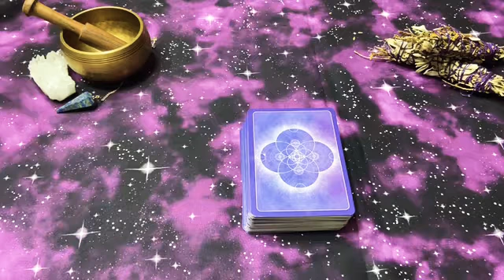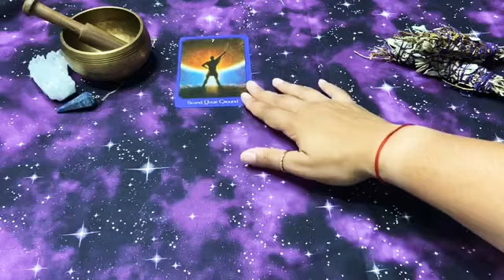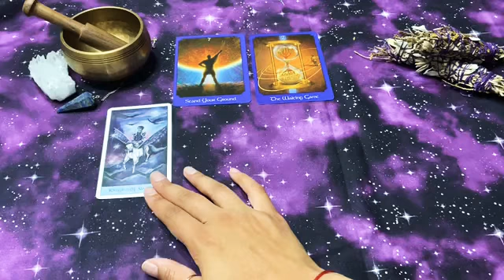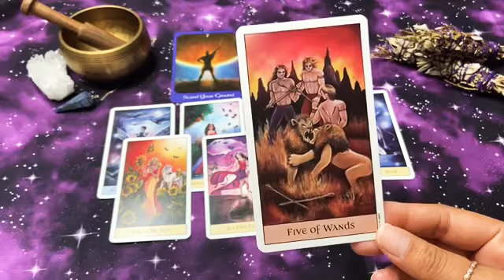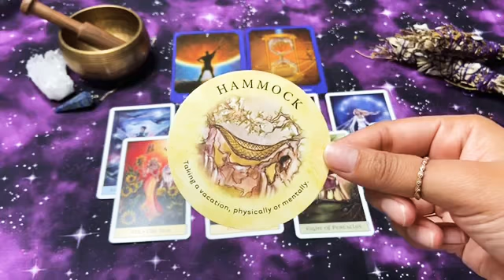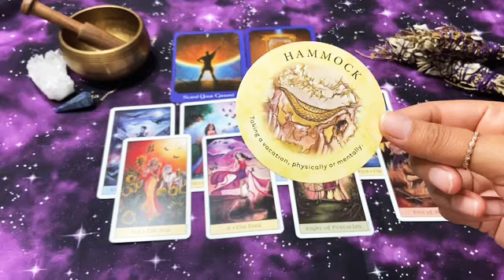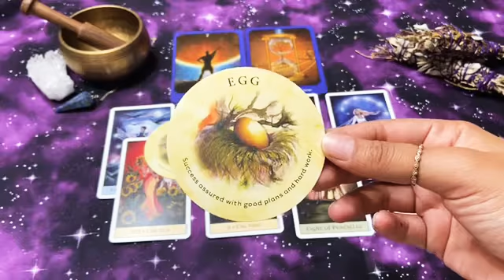Aries 🌤Don’t worry be happy 🎶☺️ Psychic Medium Tarot ReadingTimeless